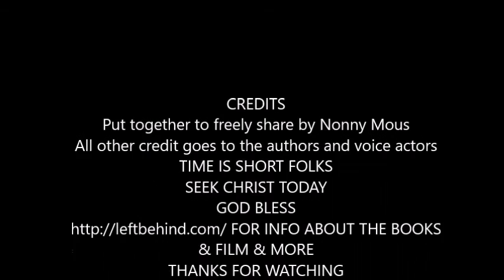Book 1 left behind part 11 of 12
From the Dramatized Audio Book Series Left Behind
Thank you God Bless. I pray with all of my heart that you pick up a King James Bible or read one online here:
And tell the Lord God, that you are a sinner, ask jesus to forgive you for everything that you have ever said, done or thought, tell him that you believe that he is the only son of god who died on the cross to save you from your sin and rose from the dead. Ask him to enter your life and change your heart because you cannot make it through this life without him. If you confessed this with words from your mouth, and believed without any doubt in your heart. you are now saved, you are now Gods child and belong to him. Welcome brother and sister in Christ.
For information about the Authors, voice actors, books, films, wallpapers can be found